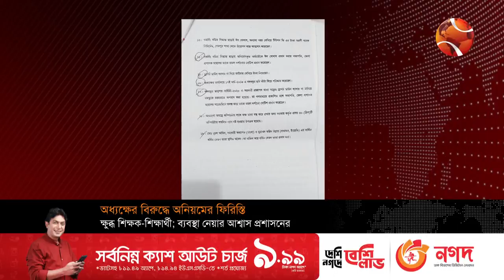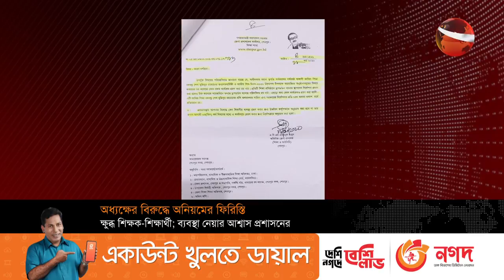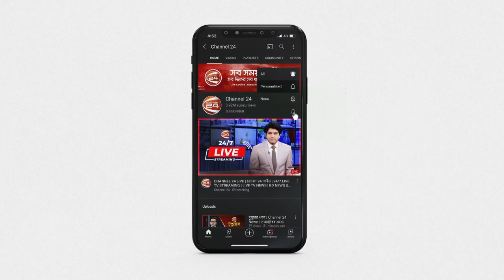শেরপুরে নানা অনিয়মে অভিযুক্ত অধ্যক্ষ দিদারুল ইসলাম | Sherpur